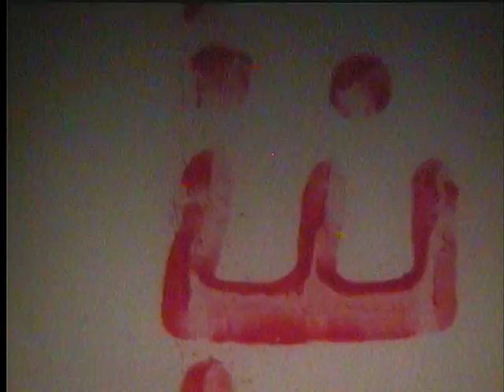home movies 0034